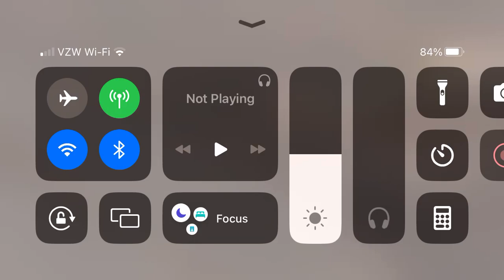At Indianapolis International Airport!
We Are Back At Indianapolis International Airport We See A United Express Embraer ERJ-145LR In The (Continental Airlines Merger Livery) Just Pulling Into It’s Gate From It’s Flight From Atlanta (KALT) and The Embraer ERJ-145XR is Also Pulling Into It’s Gate From It’s Flight From Seattle Tacoma (KSEA) a U.S Airways Express Embrear ERJ-170 In The (Star Alliance Livery) Just Arrived From It’s Flight From Pasco Tri-Cities, WA (KPSC) is Our Flight Back a Delta Connection Bombardier CRJ-200 In The (New Livery) Heading Out For It’s Flight Out To Minneapolis Saint, Paul (KMSP) a Delta Airlines Airbus A320 In The (New Livery) About To Push Back Out Of The Gate Soon For It’s Flight Out To Los Angeles (KLAX) and The United Express Embraer ERJ-170 In The (Blue Tulip Livery) Just Taxing To It’s Gate From It’s Flight From Chicago O’ Hare! (KORD) Please Like Comment and Subscribe.